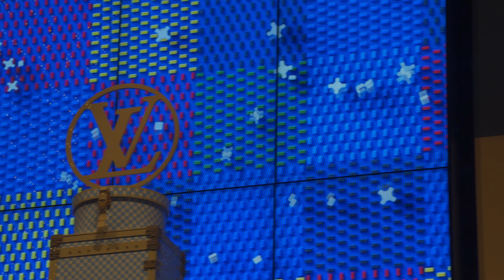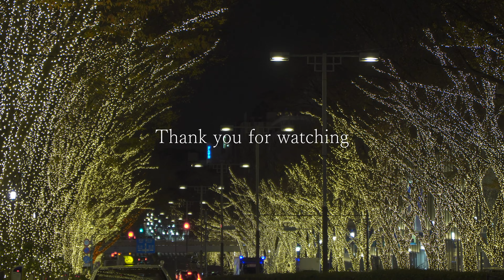東京表参道イルミネーション Tokyo Omotesando Christmas Lights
A classy and impressive annual display, the Omotesando Illumination is a light-lit walk of just over 1km along Omotesando Avenue. With over 900,000 lights wound around the trees, it’s got a definite winter-wonderland feel.

Camera:Sony ZV-E10
Lens:TAMRON 17-70mm F2.8
Gimbal:DJI RSC2